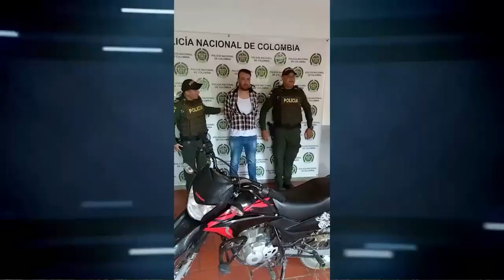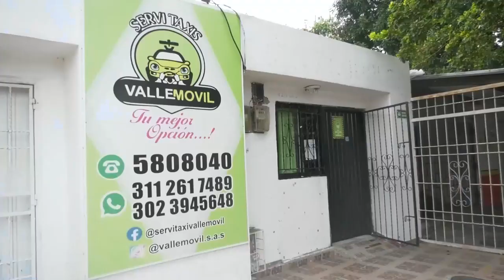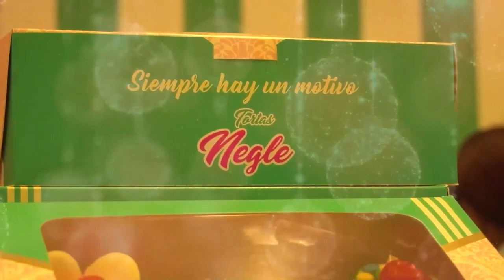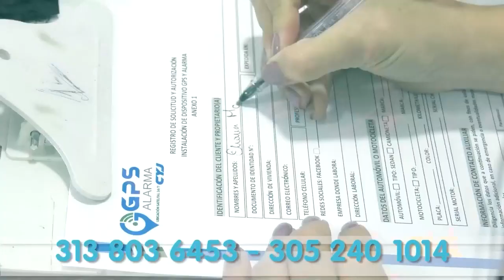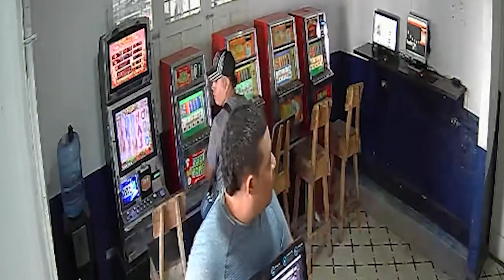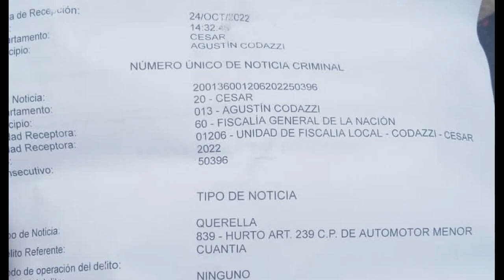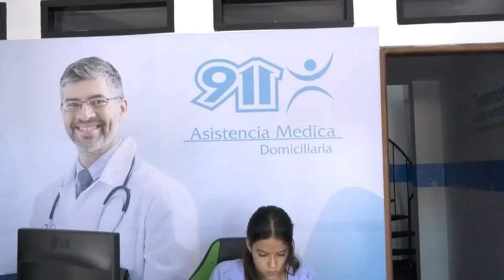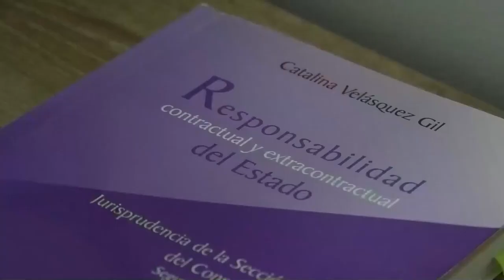CNC NOTICIAS VALLEDUPAR EMISIÓN CENTRAL 21 NOVIEMBRE 2022